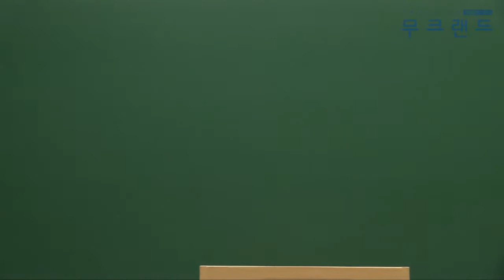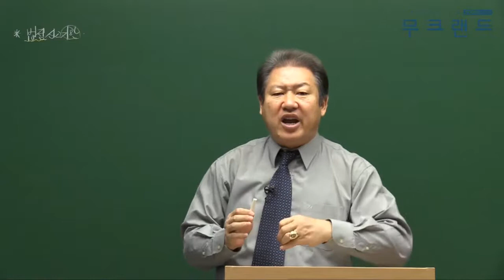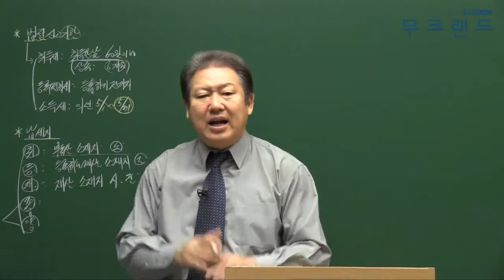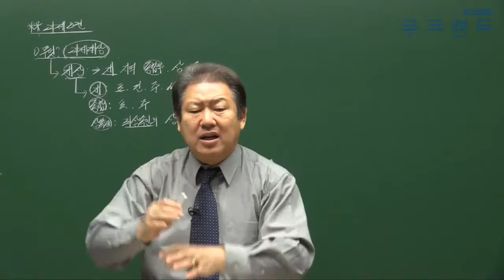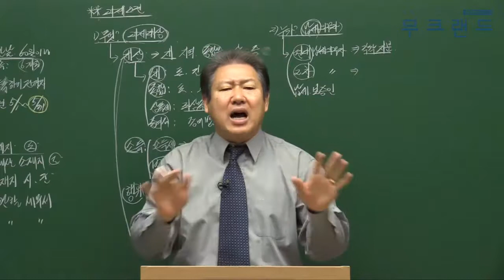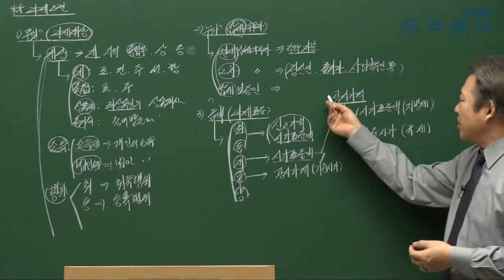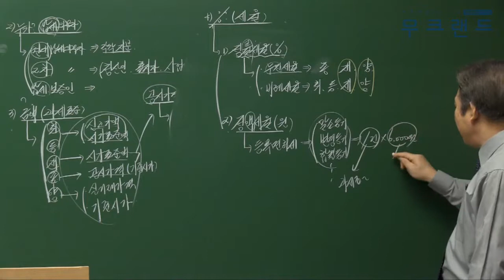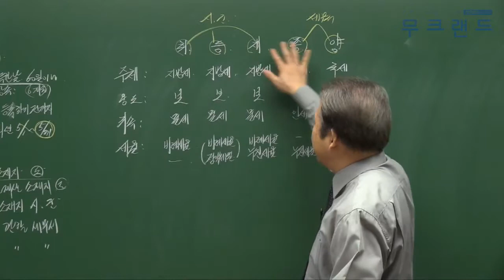공인중개사인강 무크랜드_세법_ 2018기본이론_2강_조세의 용어정리_김성래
무크랜드 공인중개사 기본이론_(세법) 강의는 총 3단계의 이론 과정 중에 2번째로 진행되는 이론 강의입니다. 이후 심화이론으로 이루어지며 2018기본서로 진행이 됩니다.

- 강좌 소개: 무크랜드(김성래)교수님 2018 기본이론_세법(총49회차)

2018최신 전 강좌를 무료로 수강할 수 있습니다.